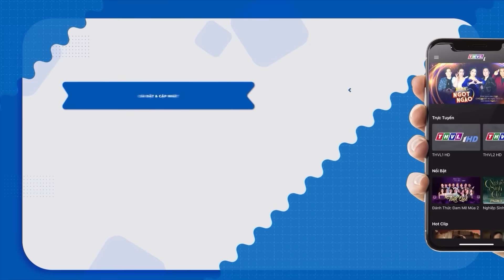cô bé ÁT CHỦ BÀI vừa cất GIỌNG HÁT đã khiến ai nấy GIẬT THÓT, đối thủ "KHIẾP VÍA" vì quá đỉnh | THVL